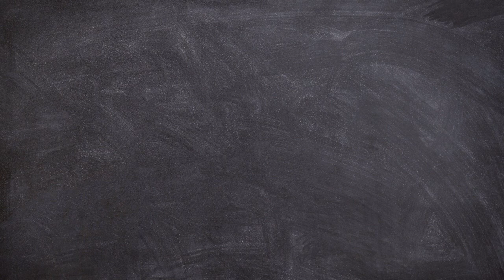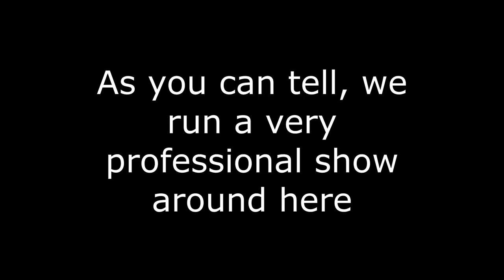TheChiptide Wants to Battle! (2022 Tag)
1: What's your favorite Pokemon of Scarlet and Violet?
2: Why did you choose your username?
3:Waht is the best Vido you made this year?
4: What are you expecting from 2022
5: Any big milestones you're looking forward to?
6: Recommend a channel with less subscribers that you think people would love
7: Tag 3 people